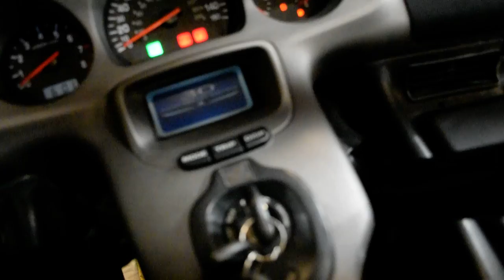2005 Honda Gold Wing | Used motorcycle for sale at Monster Powersports, Wauconda, IL